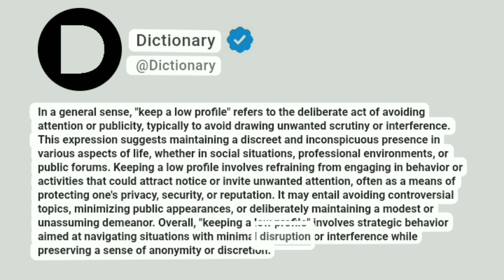Keep a low profile Meaning In English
In a general sense, "keep a low profile" refers to the deliberate act of avoiding attention or publicity, typically to avoid drawing unwanted scrutiny or interference. This expression suggests maintaining a discreet and inconspicuous presence in various aspects of life, whether in social situations, professional environments, or public forums. Keeping a low profile involves refraining from engaging in behavior or activities that could attract notice or invite unwanted attention, often as a means of protecting one's privacy, security, or reputation. It may entail avoiding controversial topics, minimizing public appearances, or deliberately maintaining a modest or unassuming demeanor. Overall, "keeping a low profile" involves strategic behavior aimed at navigating situations with minimal disruption or interference while preserving a sense of anonymity or discretion.